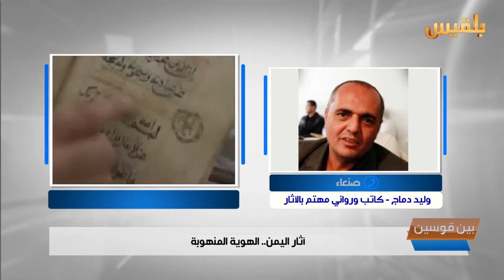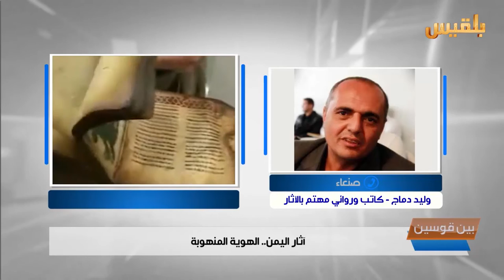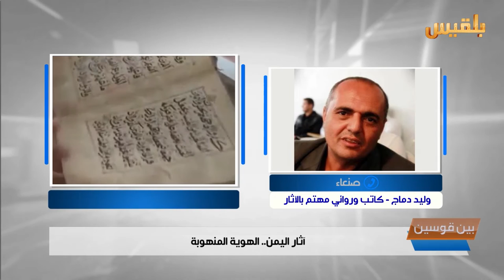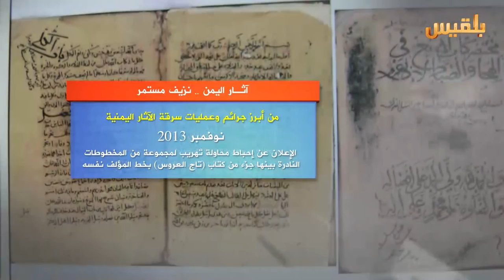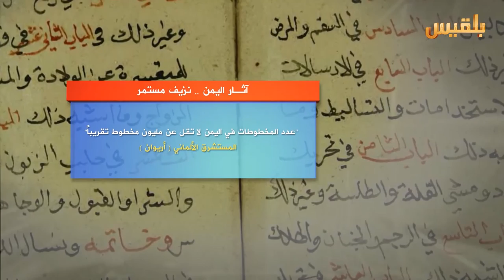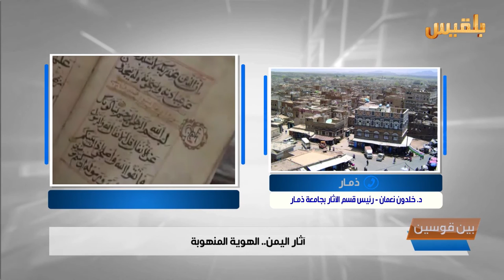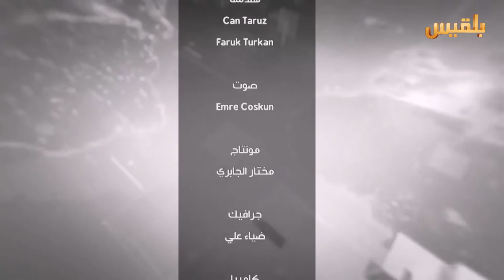بين قوسين | آثار اليمن.. الهوية المنهوبة | تقديم: بشير الحارثي